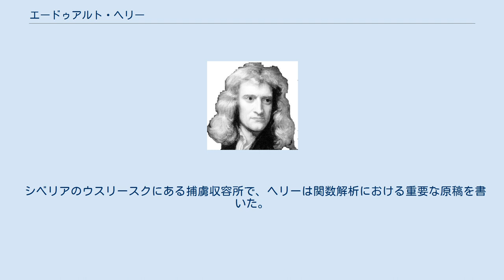エードゥアルト・ヘリー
エードゥアルト・ヘリー（Eduard Helly、1884年6月1日 - 1943年11月21日）はオーストリアの数学者。
ヘリーの定理、ヘリー族、ヘリーの選択定理、ヘリー距離、ヘリー＝ブレイの定理等に名を残している。
1912年にはハーン＝バナッハの定理の証明を発表しており、これはハーンとバナハが定理をそれぞれ独立に発見する15年も前のことだが、ヘリーが示したのはハーン・バナッハの定理のうち、区間 [a, b] 上の連続函数に対する特別の場合のみである。
連続函数の空間 C[a, b] は無限次元であり、無限次元の場合のハーンバナッハの定理を一般に証明するには、選択公理あるいはそれと同等の仮定を必要とするが、1912年の時点では公理の存在はまだ認識されていないので、ヘリーがどのように証明を行い、それは本当に正しい証明なのかという疑念が持たれるところであるが、実はヘリーは C[a, b] という特定の具体例にあって、選択公理抜きで特別の拡張を構成しているのである。
ただ、ハーン・バナッハの定理の真価はその一般性にこそあるのであって、そのために選択公理が必要とされるのである。
 シベリアのウスリースクにある捕虜収容所で、ヘリーは関数解析における重要な原稿を書いた。